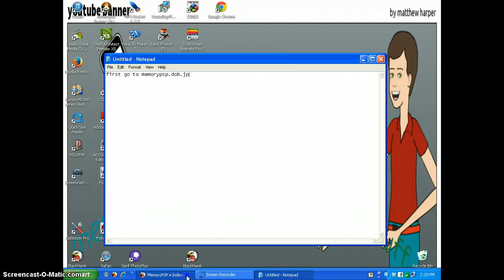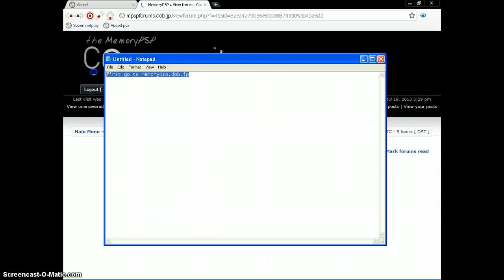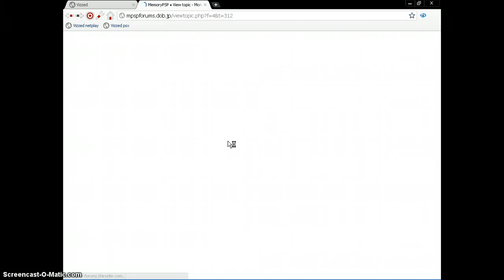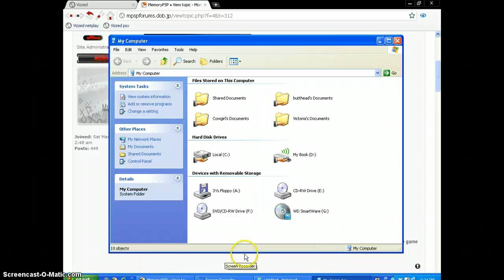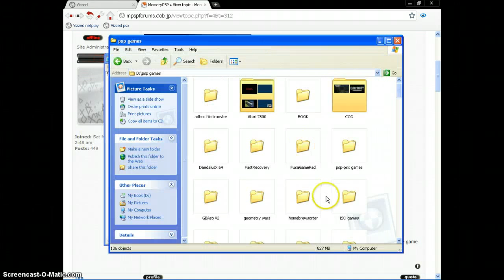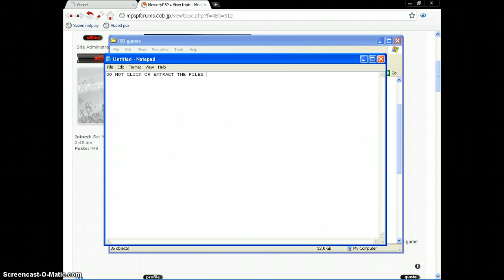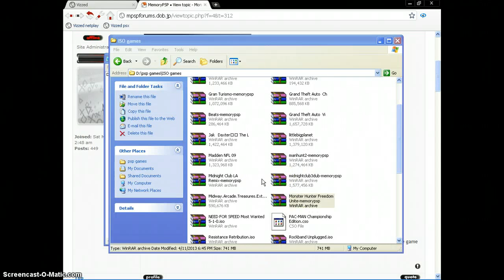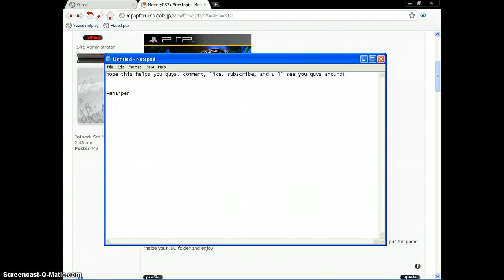psp iso tutorial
heres a little tutorial i did with screencast-o-matic. hope this helps you guys with psp isos! :)